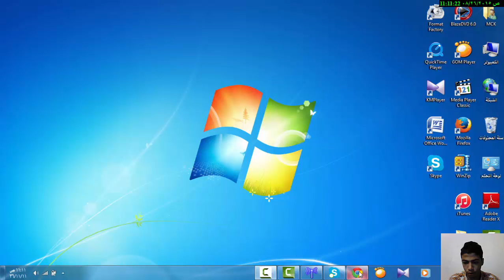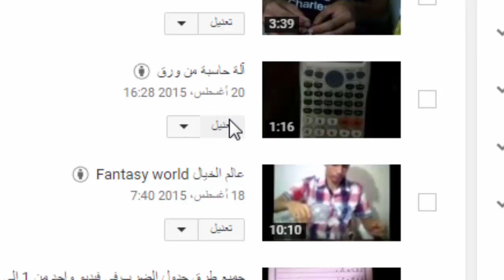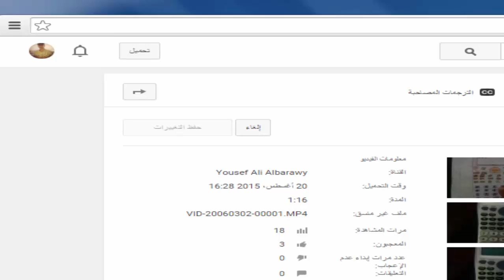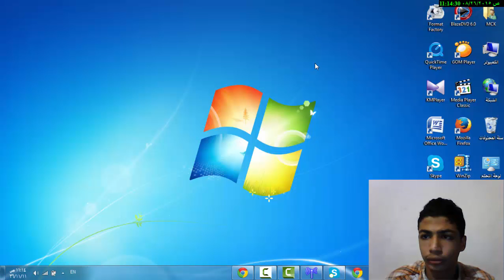شرح مبسط لوضع صورة مصغرة على فيديوهات الYoutube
طريقة حفظ جدول الضرب بطرق سهلة جداً The best ways of multiplication أسهل الطرق لحفظ جدول الضرب على الإطلاق HD أفضل الطرق ...سهلة جداً أسهل طريقة لحفظ جدول أربعة أسهل طريقة لحفظ جدول ستة أسهل طريقة لحفظ جدول سبعة أسهل طريقة لحفظ جدول خمسة أسهل طريقة لحفظ جدول ثلاثة أسهل طريقة لحفظ جدول ثمانية أسهل طريقة لحفظ جدول تسعة أسهل طريقة لحفظ جدول عشرة أسهل طريقة لحفظ جدول حداشر أسهل طريقة لحفظ جدول إثنين أسهل طريقة لحفظ جدول واحد أسهل طريقة لحفظ جدول صفر أسهل طريقة لحفظ جدول الضرب من الألف إلى الياء الفيديو جميل جدا لأول مرة ينزل فيديو على الYoutube يجمع بين كل جداول الضرب فيديو أكثر من رائع How to memorize the multiplication table very easy ways The best ways of multiplication of the easiest ways to save the multiplication table at all HD the best ways ... very easy easiest way to save the four agenda easiest way to save the six easiest schedule way to save seven agenda easiest way to save the five agenda easiest way to save Three table the easiest way to save the eight agenda easiest way to save the nine agenda easiest way to save the easiest way to save Hdeshr agenda easiest way to save the two agenda easiest way to save a single table the easiest way to save the zero table the easiest way to save the beating of a thousand agenda AZ video is very beautiful for the first ten agenda visits come down on the Youtube video combines all the multiplication tables more wonderful videكل جداول الضرب فيديو أكثر من رائع Come memorizzare la tavola pitagorica modi molto semplici il modo migliore di moltiplicazione dei modi più semplici per salvare la tavola pitagorica affatto HD modi migliori ... molto facile modo più semplice per salvare i quattro agenda modo più semplice per salvare i sei modo programma più semplice per salvare sette agenda modo più semplice per salvare il cinque agenda modo più semplice per salvare tre tavolo il modo più semplice per salvare gli otto agenda modo più semplice per salvare il nove agenda modo più semplice per salvare il modo più semplice per salvare agenda Hdeshr modo più semplice per salvare i due agenda modo più semplice per salvare una singola tabella il modo più semplice per salvare la tabella a zero il modo più semplice per salvare il battito di un migliaio di un'agenda AZ video è molto bello per i primi dieci visite all'ordine del giorno scendono sul video Youtube unisce tutte le tabelline più meraviglioso viطريقة حفظ جدول الضرب بطرق سهلة جدا De beste manieren van vermenigvuldiging أسهل الطرق لحفظ جدول الضرب على الإطلاق HD أفضل الطرق ... سهلة جدا أسهل طريقة لحفظ جدول أربعة أسهل طريقة لحفظ جدول ستة أسهل طريقة لحفظ جدول سبعة أسهل طريقة لحفظ جدول خمسة أسهل طريقة لحفظ جدول ثلاثة أسهل طريقة لحفظ جدول ثمانية أسهل طريقة لحفظ جدول تسعة أسهل طريقة لحفظ جدول عشرة أسهل طريقة لحفظ جدول حداشر أسهل طريقة لحفظ جدول إثنين أسهل طريقة لحفظ جدول واحد أسهل طريقة لحفظ جدول صفر أسهل طريقة لحفظ جدول الضرب من الألف إلى الياء الفيديو جميل جدا لأول مرة ينزل فيديو على ال Youtuكل جداول Hoe de tafel van vermenigvuldiging zeer gemakkelijke manieren De beste manieren van vermenigvuldiging van de gemakkelijkste manieren om de tafel van vermenigvuldiging op te slaan op alle HD de beste manieren ... erg makkelijk makkelijkste manier om de vier agenda gemakkelijkste manier op te slaan in de zes makkelijkste schema manier besparen tot zeven agenda op te slaan eenvoudigste manier om de vijf agenda gemakkelijkste manier op te slaan op te slaan onthouden drie agenda eenvoudigste manier om de acht agenda makkelijkste manier om de negen agenda eenvoudigste manier om de gemakkelijkste manier op te slaan in Hdeshr agenda op te slaan makkelijkste manier om de twee agenda makkelijkste manier om een ​​tafel te slaan de eenvoudigste manier om de nul schaal makkelijkste manier om de slagen van het millennium agenda AZ video op te slaan op te slaan op te slaan op te slaan op te slaan is erg mooi voor de eerste tien agenda bezoekers komen naar beneden op de Youtube video combineert alle tafels van vermenigvuldiging meer prachtige videoالضرب فيديو أكثر من رائعdeoo